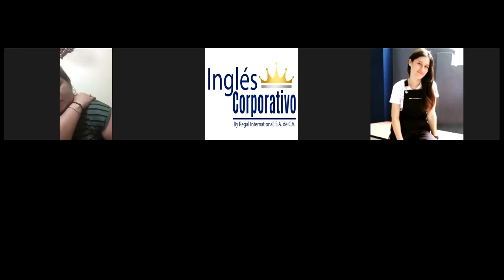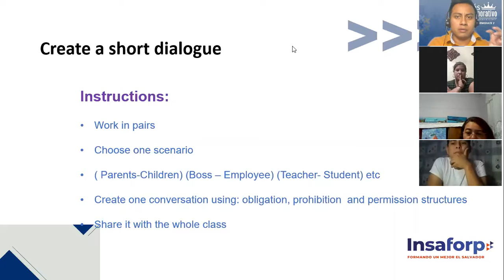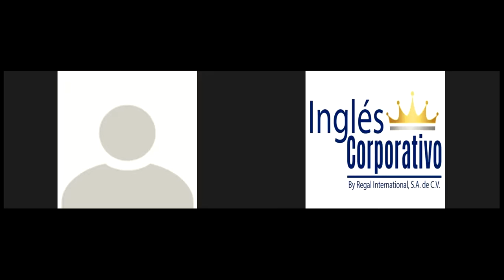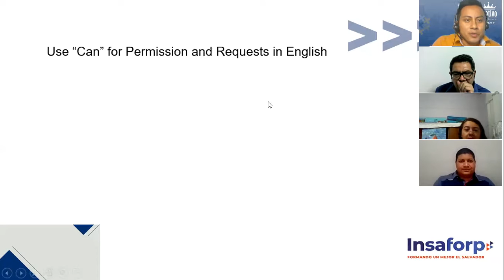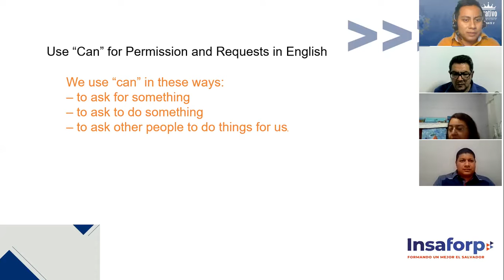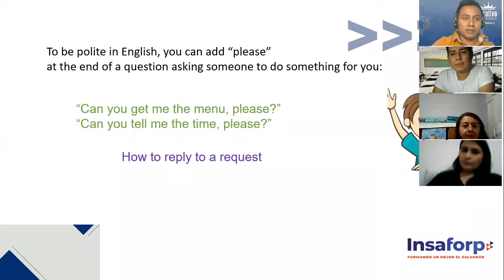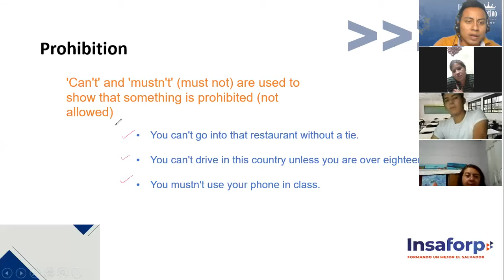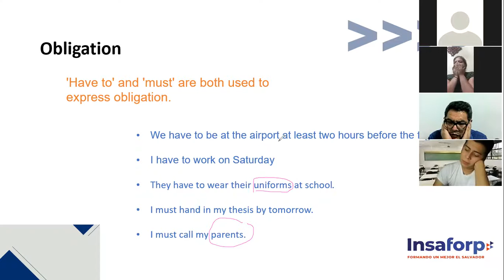Ingles Corporativo-Intermediate 3: Session 12: Role playing: Scenarios with can, must. etc